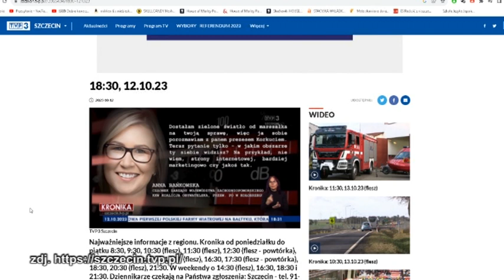OŚWIADCZENIE ANNY BAŃKOWSKIEJ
Dzisiaj rano Anna Bańkowska odniosła się do wczorajszego materiału wyemitowanego w TVP3 Szczecin dotyczącym nagranej jej rozmowy telefonicznej z mężczyzną, któremu miała załatwiać pracę w spółce „Uzdrowisko Kołobrzeg”. Według Anny Bańkowskiej wyemitowany materiał to nielegalne, pocięte i zmanipulowane nagranie.